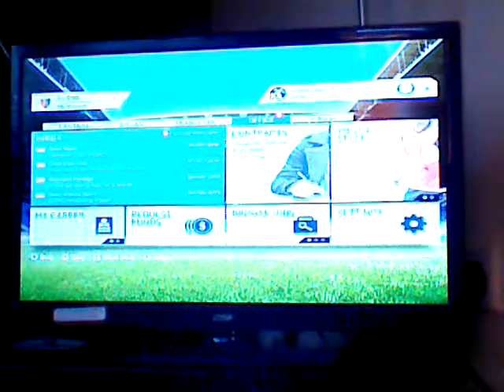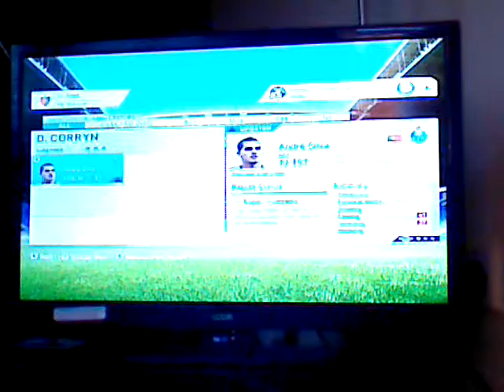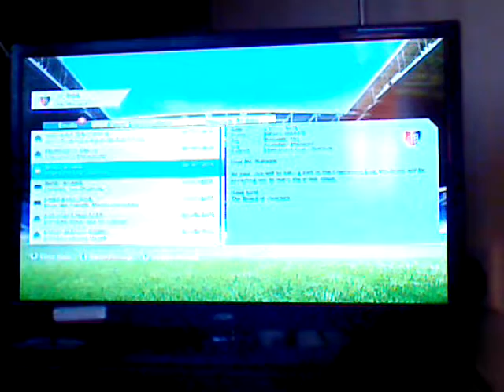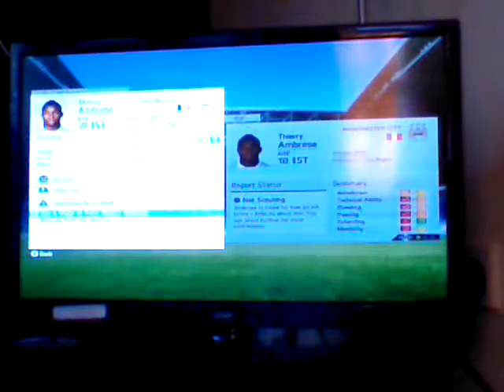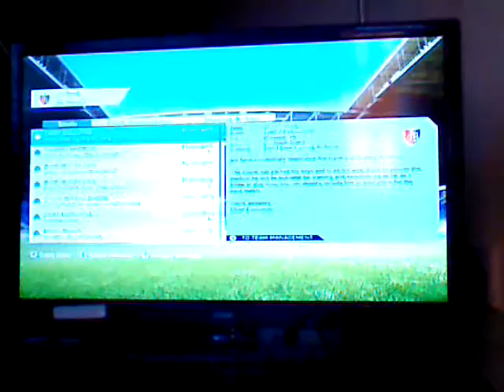FIFA 16 manager career mode Basel #1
Hello Camriene gaming here and welcome to the all new FIFA 16 manager mode hope you enjoy bye